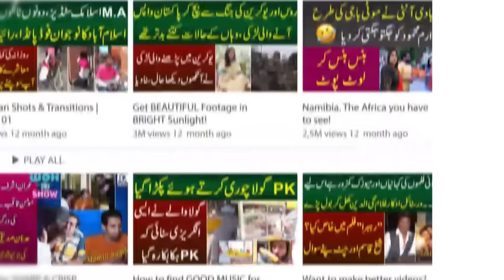Boxer Iqra Kay Sath Match Anchor Iqra Abid Ka Bura Haal Mazaq Ulta Par Gya | Young Boxer Ki Kahani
MYK News Tv anchor Iqra Abid conducted a interview of a young girl name IQRA who is a professional boxer. Anchor Iqra Abid ask about boxer iqra training and future goals. Iqra Vs Iqra boxing match happened in this video.